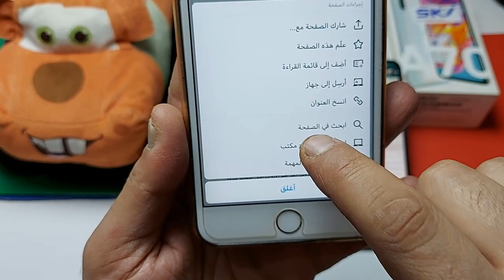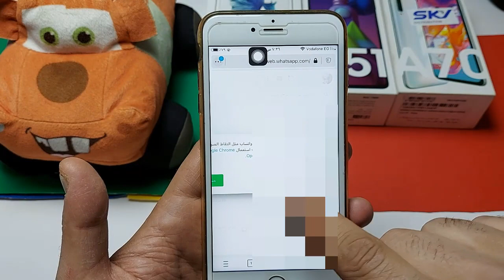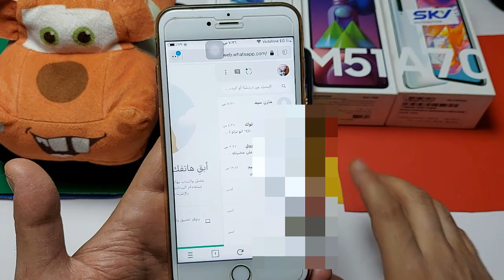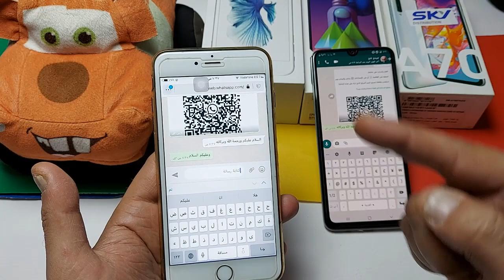اخفاء ظهورك في الواتساب بدون برامج ولا جيلبريك متصل الان طريقة إخفاء الظهور في الواتس اب للآيفون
شرح اليوم هو اخفاء ظهورك في الواتساب بدون برامج ولا جيلبريك  متصل الان طريقة إخفاء الظهور في الواتس اب للآيفون كيفية اخفاء متصل الان في الواتس اب بالخطوات